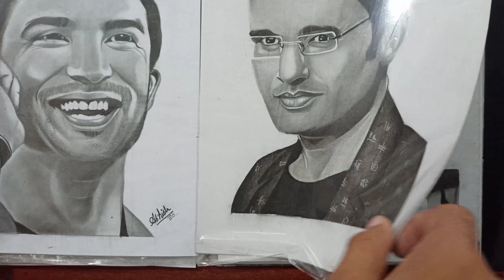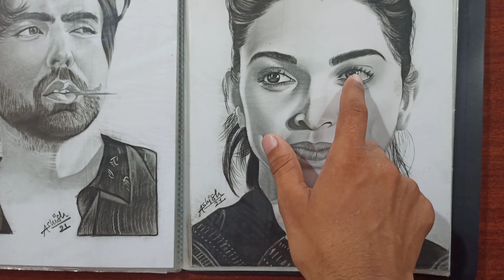5 Tools For Highlights. highlighting tools for Drawing and Sketching.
Five tools for highlighting. Highlighting tool for drawing. How to use highlight for drawing. How to do highlighting in your drawing. How to draw white highlights in your sketch. Tools for highlight. 5 for white highlight in your sketch. How to use highlighting tools in your sketch and drawing. How to draw realistic white highlight. How to use Sakura white gel pen. How to use battery eraser for highlighting the area.
How to use indenting technique. How to draw hair using indenting technique for highlight. How to make highlight in your drawing. How to make white spot in your drawing highlight. How to use white gel pen for highlighting the area. White gel pen uses in your drawing.  Tools for highlights.
Tools for drawing.
Drawing tools.
Drawing material for highlight.
Highlight white tool.
Sakura white gel pen.
Battery eraser.
Indenting technique.
Correction pen & whitener.

.[ My camer :- Realme 6 ].

Drawing Tools that I use ⬇️

artline graphite-👇👇👇

charcoal pencils-👇👇👇

charcoal sticks-👇👇👇

conte paris carbon pencils-👇👇👇

machenical pencils 0.3,0.5-👇👇👇

sakura white gel pens-👇👇👇

artline pens- 👇👇👇

paper stumps-👇👇👇

pencil extenders-👇👇👇

Erasers- ⬇️

tombow zero eraser-👇👇👇

pencil eraser- 👇👇👇

kneadable Eraser-👇👇👇

battery eraser-👇👇👇

machenical eraser-👇👇👇

ivory paper- 👇👇👇

cartraidge paper-👇👇👇

fixative spray-👇👇👇

display book-👇👇👇

how to use sharpner.
My best sharpner.
Electric sharpner.
Derwent table sharpner.
Sharpner that i use.
How to sharp pencil.
Best and cheap sharpner.
My favorite sharpner.
Apsara sharpner.
Unboxing artline pencil.
Cheap art material.
My all drawing material.
Drawing tools.
My best sharpner.
Electric sharpner.
Derwent table sharpner.
How to sharp pencils.
My favorite sharpner.
Sharpner That I Use for drawing.
Apsara sharpner.
Unboxing artline pencil.
Cheap art material.
Drawing tools.
Apsara Long point sharpner review.
Review best sharpner.
Unboxing and review apsara sharpner.
Unboxing best sharpner.
My favourite sharpner.
Apsara sharpner.
Table sharpner.
Doms sharpner.